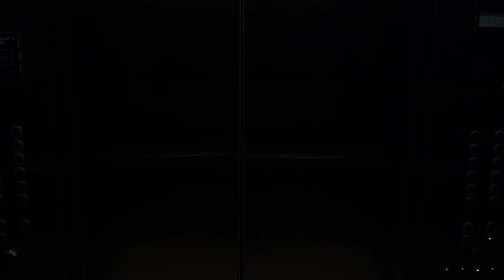Lil Mikey TMB - On The Rise (Official Music Video)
HOOK:
U know I’m goin for the win diamonds so clear and they shine like water everyday it’s a 5 star suite way in the air  fucking somebody daughter  u know I live my life came along way saling rocks in the carter  big trap no cap all stacks give me that just fact and a whole lot smarter

Bitches they come and they go my nigga I’m on the rise came in the game wit that work they thought I was flipping pies always cross my T’s and never forget my I’s trap from the bay to Decatur I got M.O.B Ties

Verse1:
I get it I got it
 u cry and u pouted  them fuck niggas doubted
my shit is the loudest

No cap on that I come from cracking hats no cap putting crack in hats my block do jumping jacks

...I got her singing ... them niggas steaming I’m a demon just went and put Matt black up on my demon I’m fresha then a bitch and yo wifey drinking  seaming she no leaving  2

Verse 2:
The money I grab it I made it a habit  I trapped out the habit u play and we crashing

Real talk that’s what I said my niggas shake the feds don’t talk just taking meds we live life on the edge ...

And that’s that energy choppa get ta spitting if they think they tryna finish me ion trust nobody gotta watch who in my vicinity they puppies and I’m double “G” they life don’t even cost a Key
“-I’m gone-“